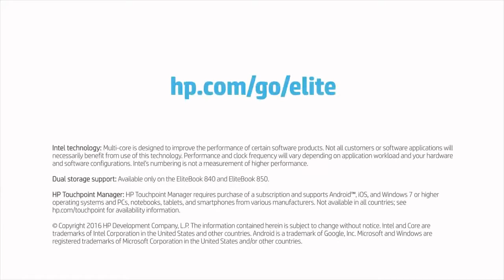HP EliteBook 800 G3 Series Notebook